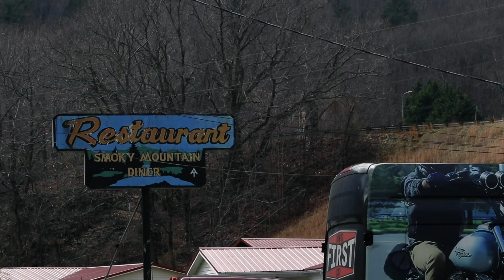First Mfg - Ride the 209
We decided to do some product testing on one of North Carolina's famous motorcycle highways.